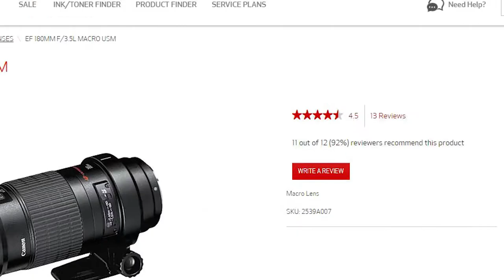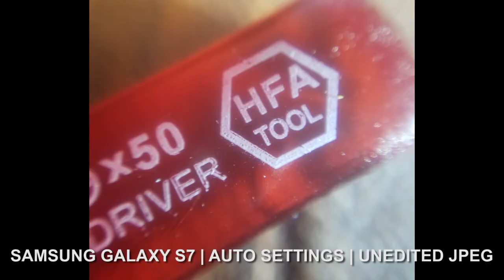DIY Macro Lens for Your Smartphone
Macro lenses are super nice, and are amazing tools to help you capture larger than life images of minuscule subjects. Buuuut, they are usually fairly expensive. Today, let's put our wallets aside, and make our own DIY Macro Lens for our smart phone. All you need is a phone, and an old disc drive.

And of course a few tools. Happy shooting, sweet fam. Send me your photos if you use this method!

Let's get social!